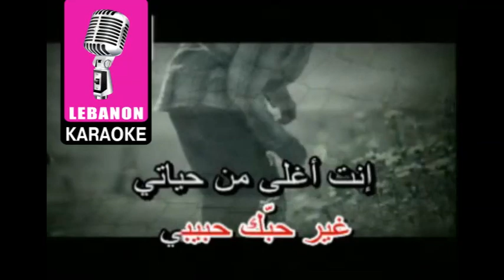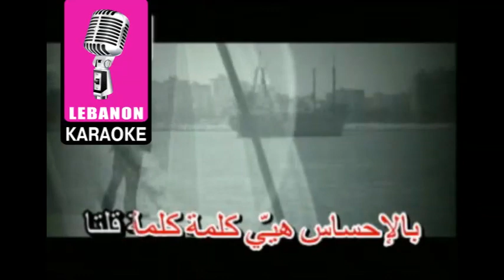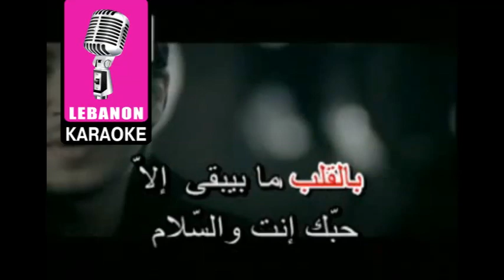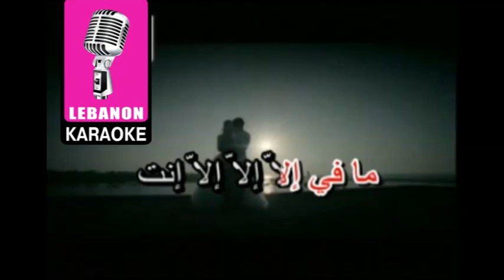لعيونك حبيبي جورج الراسي كاريوكي - La3younak 7abibi - George al Rassi Karaoke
لعيونك حبيبي   جورج الراسي كاريوكي
 La3younak 7abibi - George al Rassi Karaoke

ــــــــــــــــــــــــــــــــــــــــــــــــــــــــــــــــــــــــــــــــــــــــــــــــــــــــــــ
Ask Me For All New & Old Original Karaoke Songs
ـــــــــــــــــــــــــــــــــــــــــــــــــــــــــــــــــــــــ
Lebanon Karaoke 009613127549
ــــــــــــــــــــــــــــــــــــــــــــــــــــــــــــــــــــــــــــــــــــــــــــــــــــــــــــ
لشراء الأغاني أو الأرشيف الأصلي كامل
(Full Update)